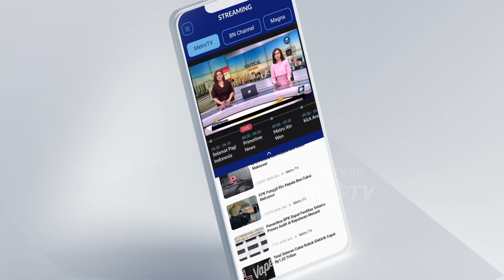Target RAPBN 2024 Ambisius?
MetroTV,

Pemerintah telah menyampaikan RAPBN 2024 kepada DPR pada Rabu lalu 16 Agustus 2023. Namun sejumlah ekonom menilai sejumlah target dalam RAPBN 2024 terbilang ambisius. Menilik kondisi ekonomi global dan domestik target tersebut hanya bisa dicapai apabila inflasi di dalam negeri benar-benar bisa dikendalikan dan adanya terobosan kebijakan serta Belanja Negara yang benar-benar efektif. Pertanyaannya di tahun politik Bisakah Hal tersebut dilakukan?